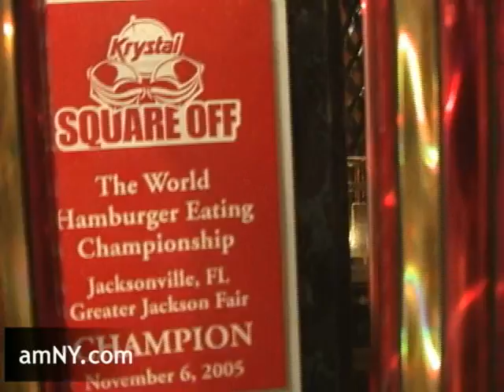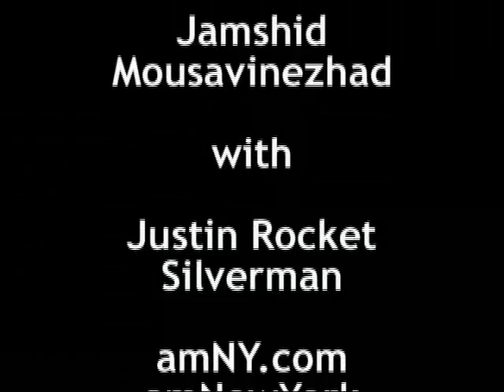Taking on a hot dog eating machine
amNewYork takes on Crazy Legs Conti in a look inside the world of competitive eating.